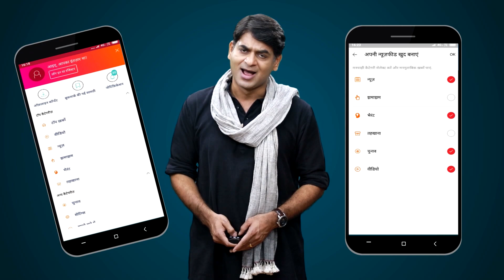Hyderabad Metro Rail Accident | सिर पर प्लास्टर गिरने से 24 साल की महिला की मौत हो गई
In a freak accident, a 24-year-old woman was killed in Hyderabad after a concrete slab from the metro station fell on her on Sunday.The incident happened at Ameerpet metro station of Hyderabad metro rail. Watch the video for details.